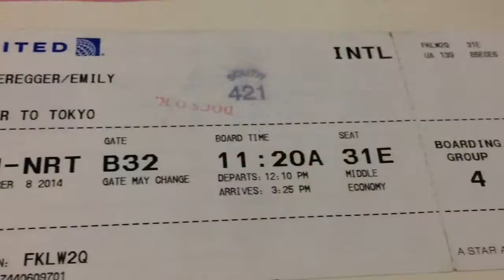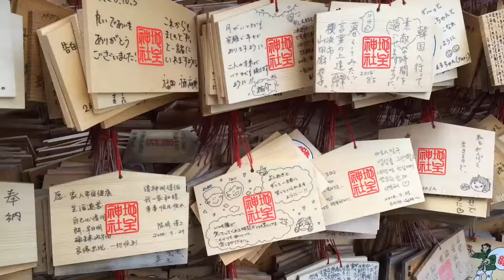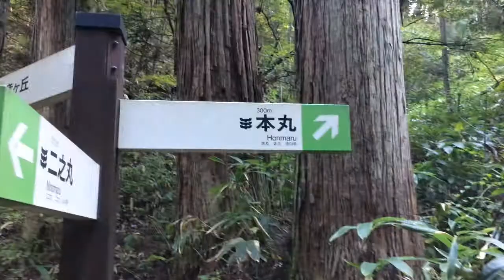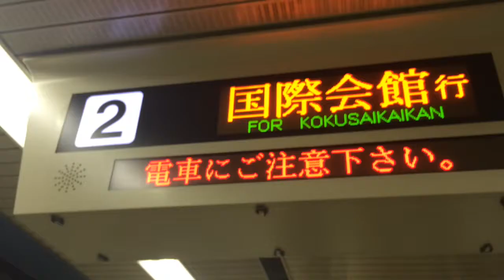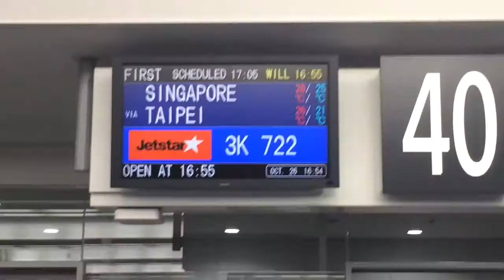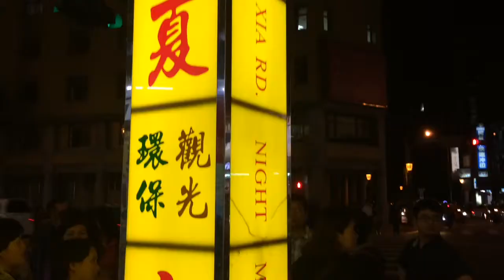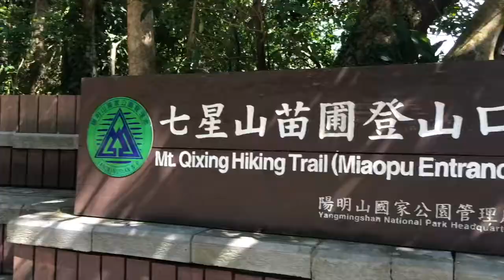Japan and Taiwan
October 2014

Video by Emily Hinteregger